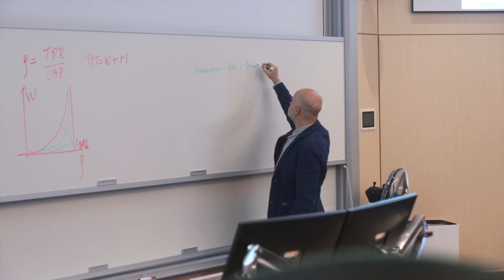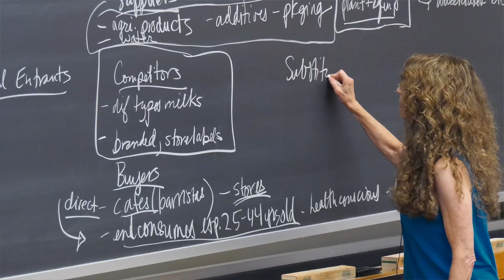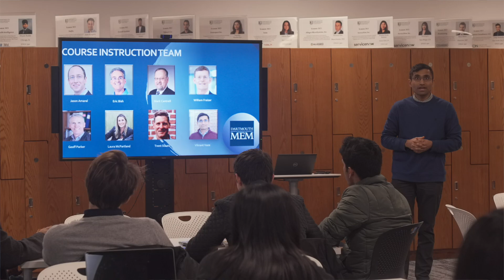The Dartmouth MEM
The Master of Engineering Management (MEM) program at Dartmouth is an immersive experience for engineering and science graduates who seek to become leaders in businesses and organizations driven by technology.